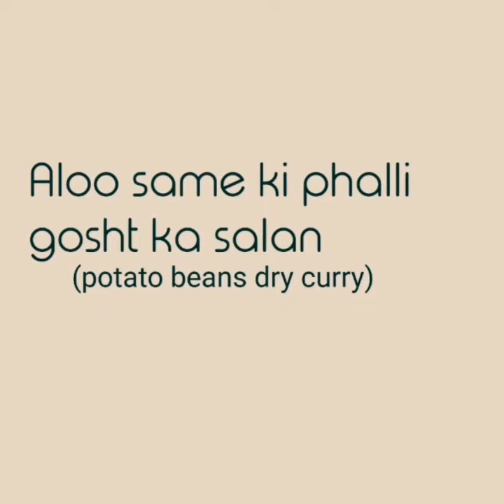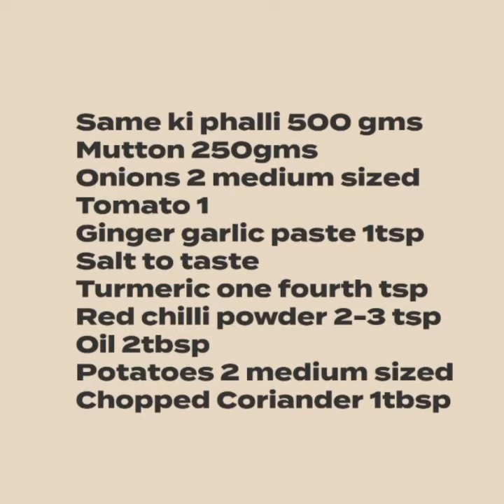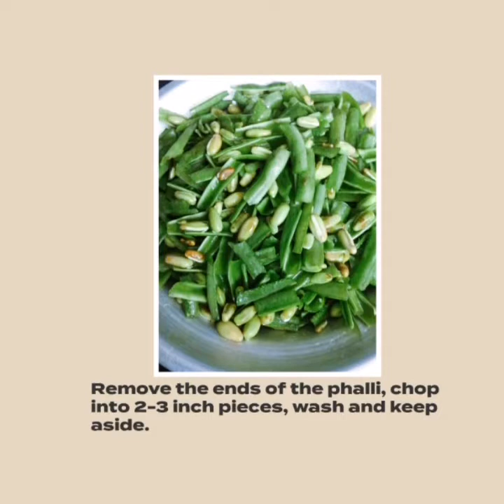Aloo same ki phalli gosht ka salan (potato beans dry curry)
A popular side dish served along with bagara khana and dalcha.